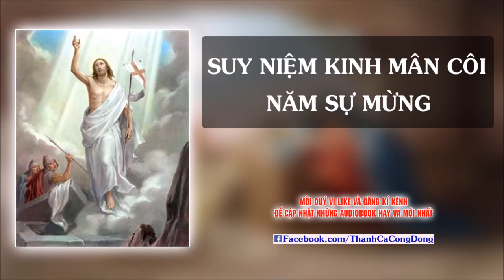Suy Niệm Kinh Mân Côi - Năm Sự Mừng | Chúa Kitô Đã Sống Lại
Nội dung trong Audiobook:

- Thứ nhất thì ngắm:
Ðức Chúa Giêsu sống lại. Ta hãy xin cho được sống lại thật về phần linh hồn.

- Thứ hai thì ngắm:
Ðức Chúa Giêsu lên trời. Ta hãy xin cho được ái mộ những sự trên trời.

- Thứ ba thì ngắm:
Ðức Chúa Thánh Thần hiện xuống. Ta hãy xin cho được lòng đầy dẫy mọi ơn Ðức Chúa Thánh Thần.

- Thứ bốn thì ngắm:
Ðức Chúa Trời cho Ðức Bà lên trời. Ta hãy xin ơn chết lành trong tay Ðức Mẹ.

- Thứ năm thì ngắm:
Ðức Chúa Trời thưởng Ðức Mẹ lên trời. Ta hãy xin Ðức Mẹ phù hộ cho ta được hưởng cùng Ðức Mẹ trên nước thiên đàng.

Mời quý vị đăng kí theo dõi và ủng hộ để kênh có động lực làm ra nhiều video hay hơn

Fanpage của Kênh Về bản quyền

Tất cả video, audiobook upload lên kênh được sưu tầm từ Internet mang tính chia sẻ, lan tỏa cho cộng đồng về Đức Tin và Công Giáo, đóng góp cho mọi người những thông tin và tác phẩm tuyệt vời nhất. Tuy nhiên rất có thể quý vị là những người chủ tác phẩm đó và nếu không muốn nó xuất hiện trên Tủ Sách Công Giáo, vui lòng gửi báo cáo về cho chúng con tại đây . Chúng con sẽ ngay lập tức xóa các video đó. Xin cảm ơn sự cộng tác của quý vị. Về bản quyền

Tất cả video, audiobook upload lên kênh được sưu tầm từ Internet mang tính chia sẻ, lan tỏa cho cộng đồng về Đức Tin và Công Giáo, đóng góp cho mọi người những thông tin và tác phẩm tuyệt vời nhất. Tuy nhiên rất có thể quý vị là những người chủ tác phẩm đó và nếu không muốn nó xuất hiện trên Tủ Sách Công Giáo, vui lòng gửi báo cáo về cho chúng con tại đây . Chúng con sẽ ngay lập tức xóa các video đó. Xin cảm ơn sự cộng tác của quý vị.